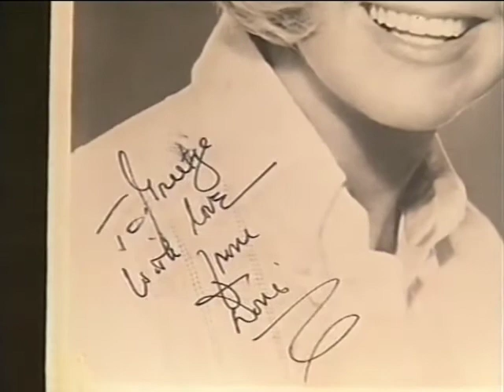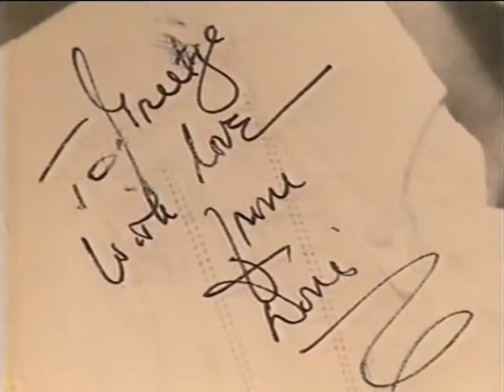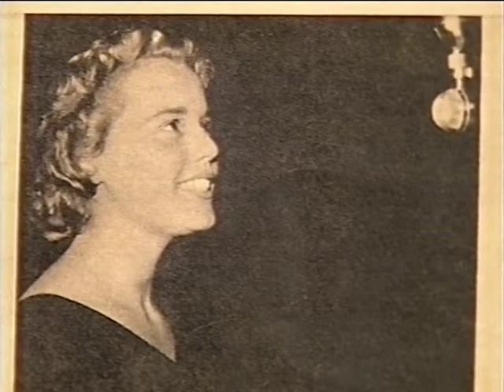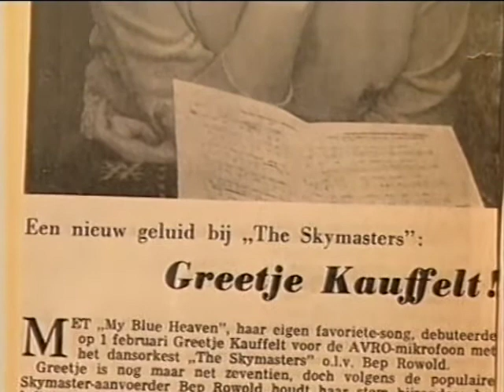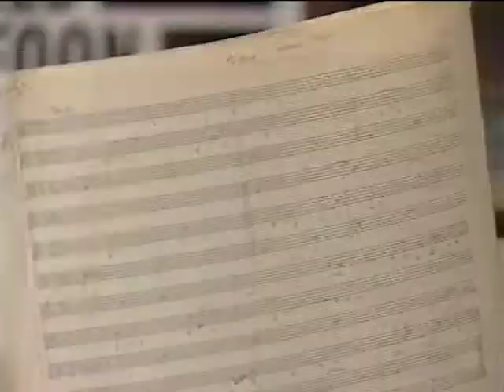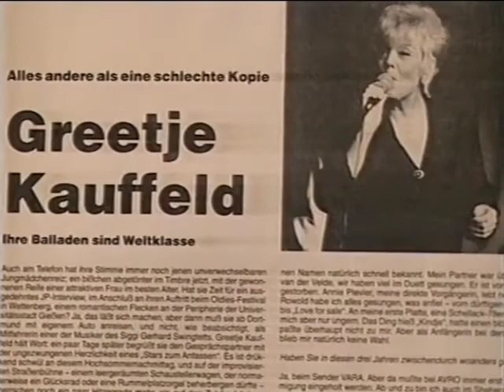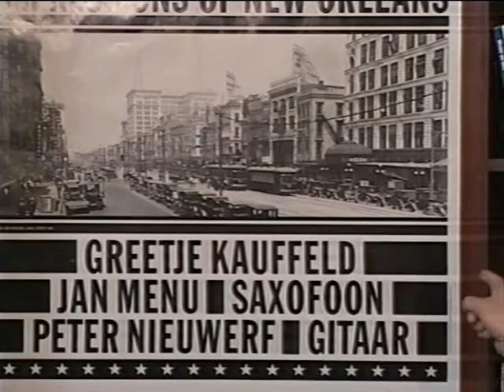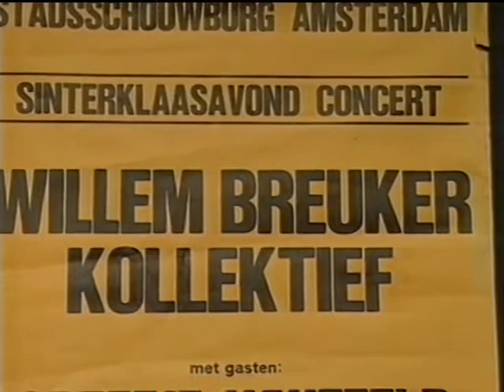Greetje Kauffeld bij Han Reiziger 1995